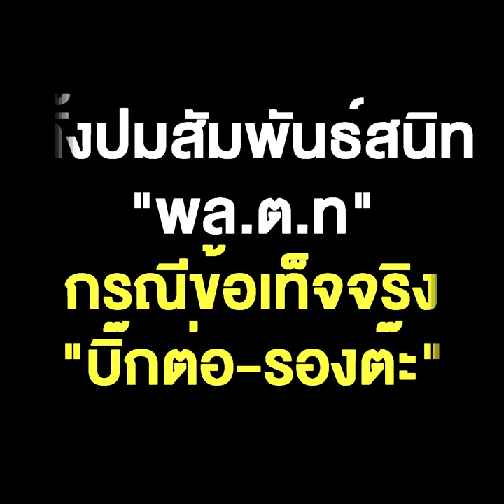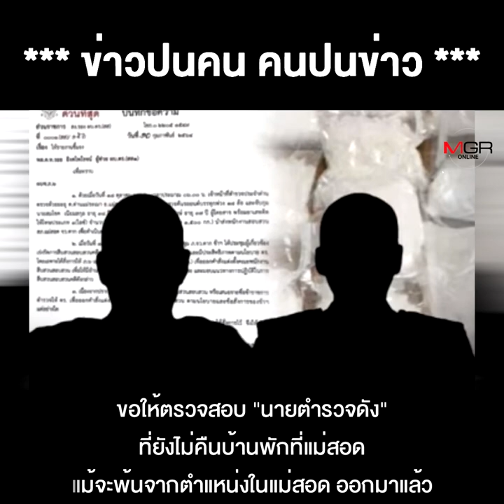เมื่อผลสอบชุด "มนู เมฆหมอก" ขั้นตอนไม่ปกติ ทั้งปมสัมพันธ์สนิท "พล.ต.ท" กรณีข้อเท็จจริง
เมื่อผลสอบชุด "มนู เมฆหมอก" ขั้นตอนไม่ปกติ ทั้งปมสัมพันธ์สนิท "พล.ต.ท" กรณีข้อเท็จจริง "บิ๊กต่อ-รองต๊ะ" คงต้องมีคำถามที่ "บิ๊กปั๊ด" ต้องตอบอีกเยอะ !!